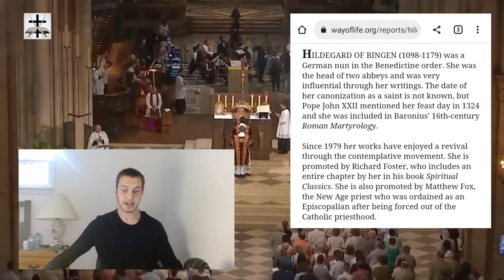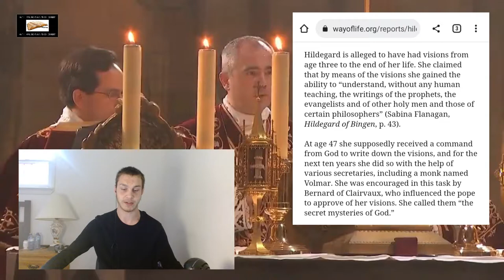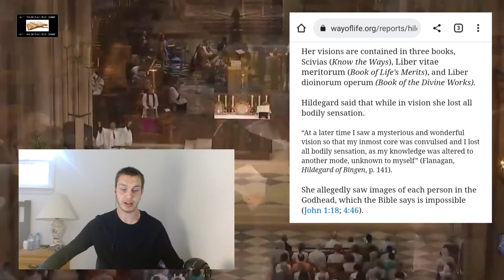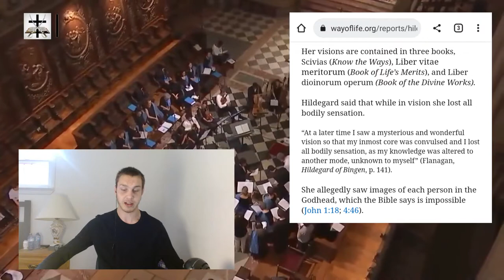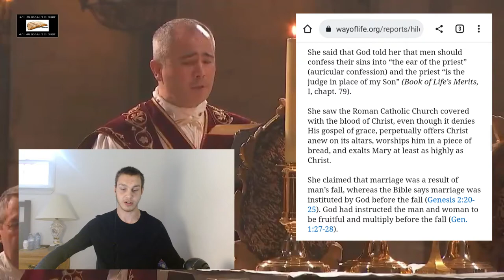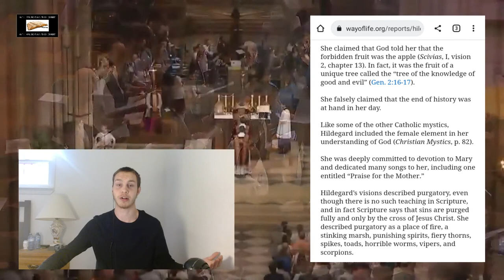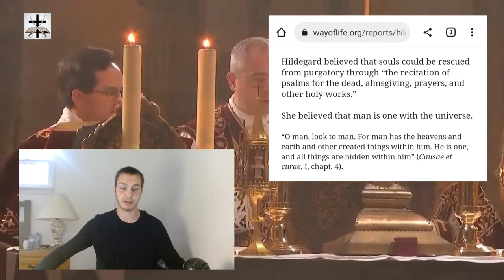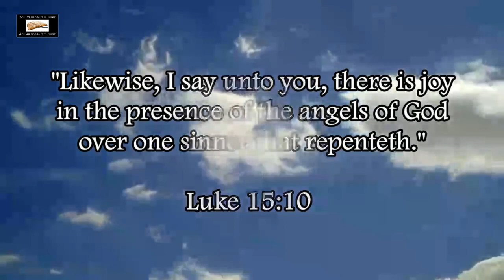Catholic Roots Of Charismatic Counterfeit Gifts: Hildegard of Bingen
The roots of the counterfeit Charismatic false gifts and miracles trace directly back to Rome